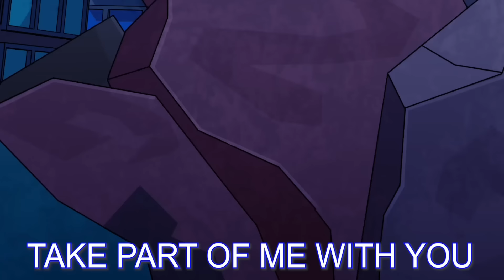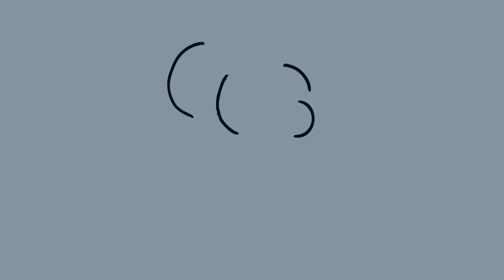SHIN SONIC dar in ROMANIA! *INTERZIS*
Clipuri :
1. @GameToonsOfficial

Joculetul se numeste Shin Sonic